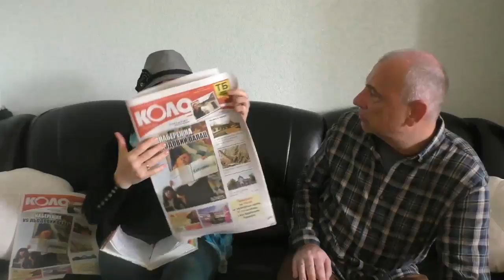Полтава 31.03.2017 700 секунд с Ниной Король